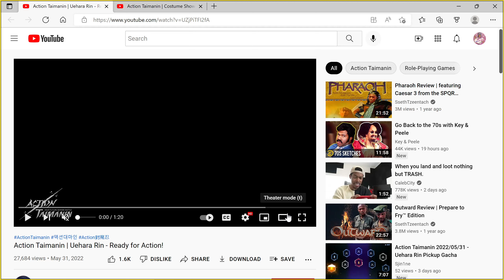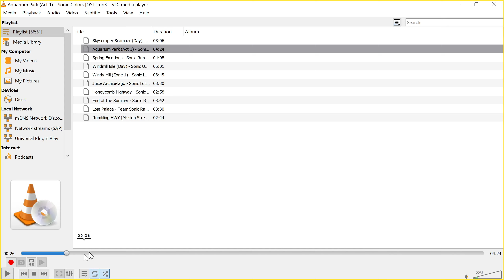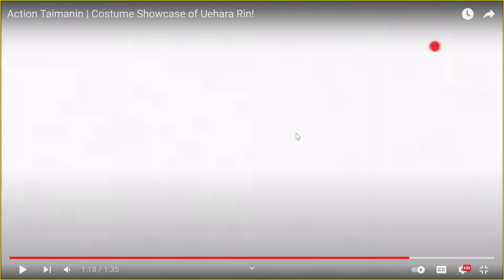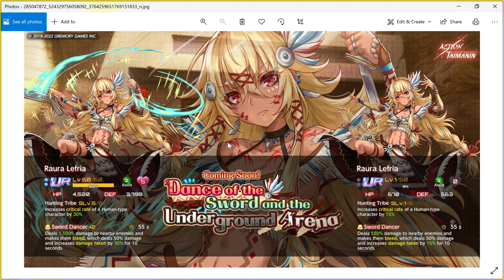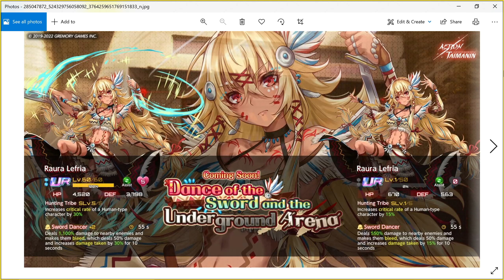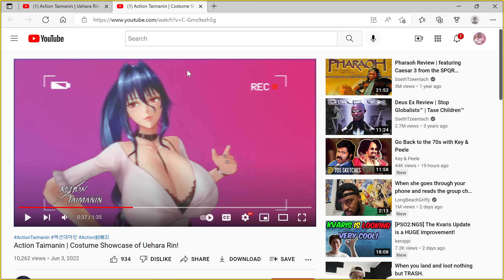Action Taimanin - Upcoming Update Discussion!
Hello Everyone, Today We Talk About How Gregory Lames Plans to Milk Us Next! Special Thanks to Tac for joining me.  Happy Grinding!!!